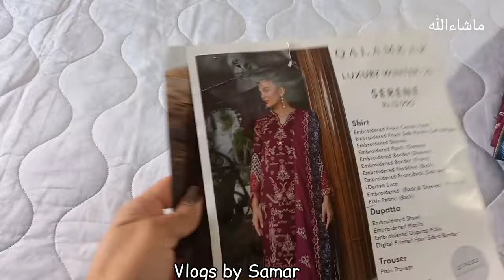New winter dress designing ideas 2024/ سردیوں کے کپڑوں پر آسان اور خوبصورت ڈیزائننگ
New winter dress designing ideas/                سردیوں کے کپڑوں پر آسان اور  خوبصورت ڈیزائننگ